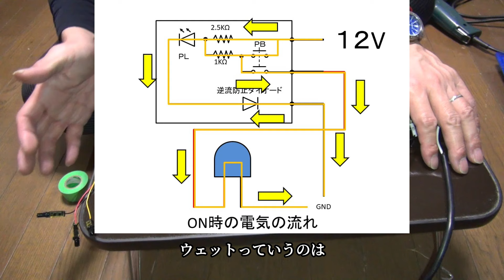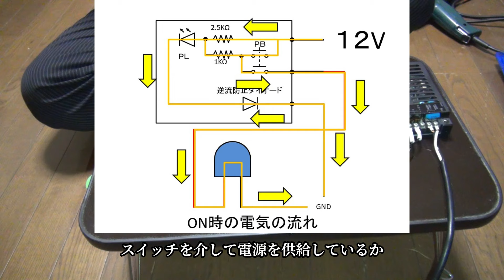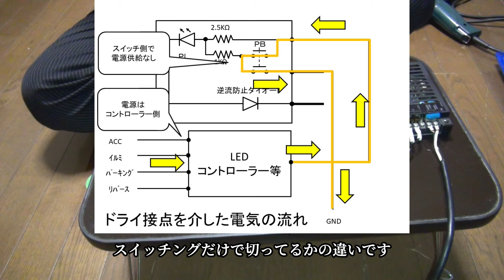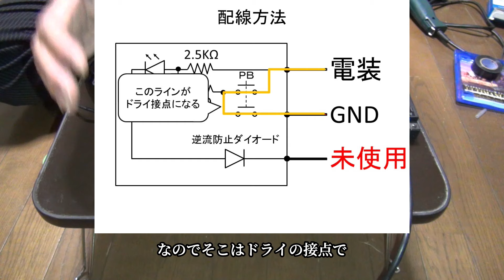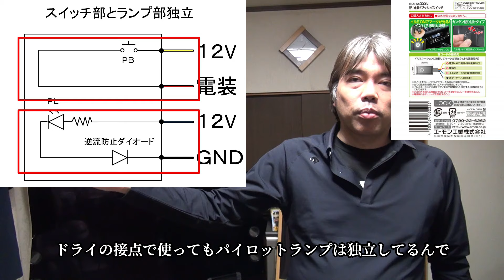【車のDIY講座】スイッチあれこれ、ウェット接点/ドライ接点を使いこなす！【覚えておいて損はなし！】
スイッチ、されどスイッチ、意外と知らないスイッチあれこれ
今回はウェット接点/ドライ接点のレクチャーをします
これ、意外とみんな知らないんですよ～
しかし、ウェットとドライを知り尽くすことでDIYの幅が大きく広がります！
覚えておきましょう！

★動画の補足説明★
点灯ー減光タイプ使用の場合

・ドライ接点を利用する電装品
　電装品のマイナスの配線を切断し、赤と黄を間に接続
　黒は未使用

・ウェット接点
　取り扱い説明書通りに接続してください